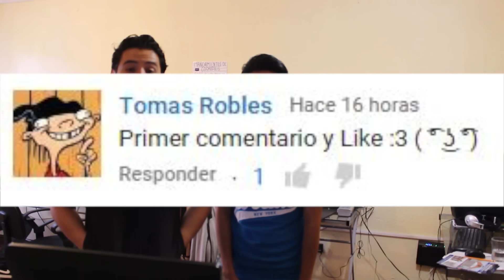CIVIL WAR COMPLETA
Ya somos mas de 7422 almas suscritas y unidas en WORLD COMICS
7043